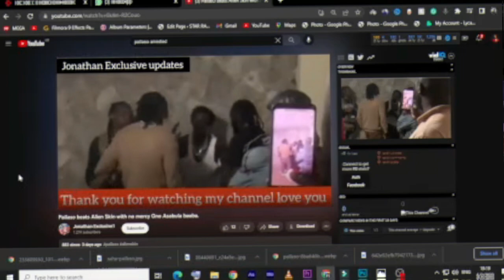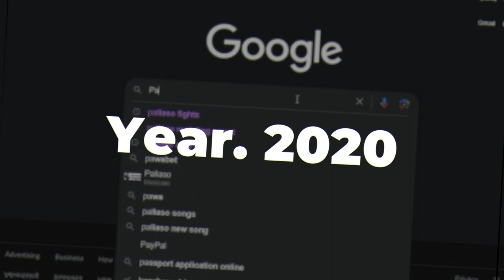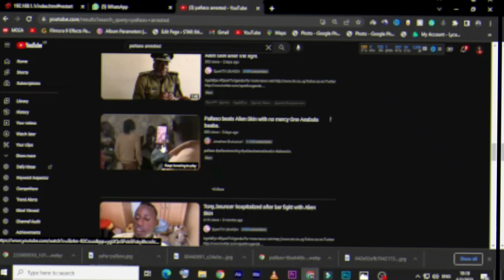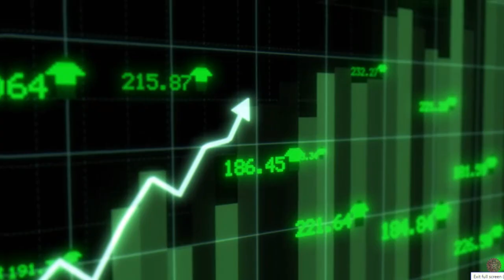How Pallaso's problems got Worse over time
Discover the untold story of Ugandan musician Pallaso as we delve into his tumultuous journey filled with fights, conflicts, and controversy. From heated altercations with fellow musicians to personal struggles and public clashes, Pallaso's career has been marked by both triumphs and challenges. In this gripping video, we explore the reasons behind his conflicts, whether they stem from mental breakdowns, publicity stunts, or deeper anger management issues. Join us as we unravel the truth and shed light on the complex world of Pallaso, leaving you questioning the fine line between fame, fortune, and personal demons. Watch now to witness the highs, lows, and ongoing battles of this resilient artist as he strives to find his place in the music industry.